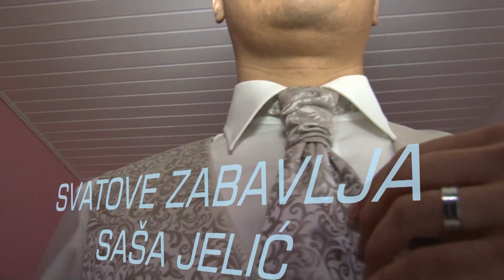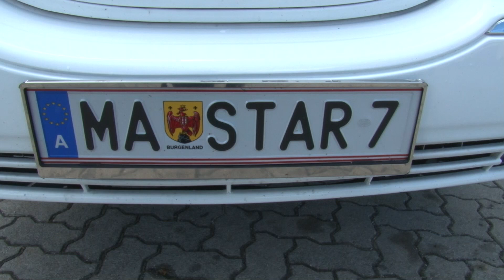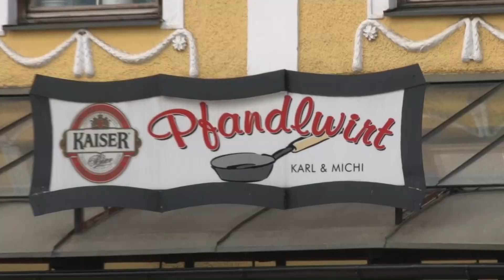SAŠA JELIĆ SVATOVI SPOT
Mladenci Maja Matanović i Mario Rođaković
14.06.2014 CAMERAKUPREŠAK